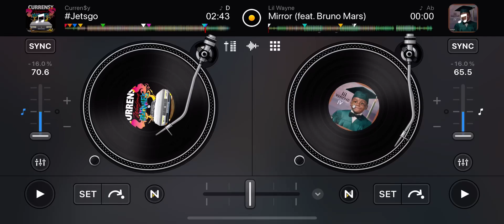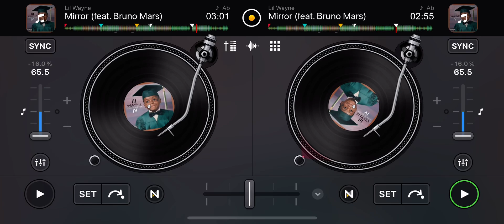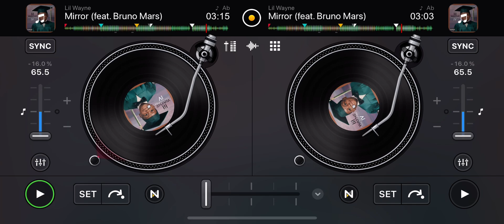Lil Wayne Featuring Bruno Mars) - “Mirror” (Skrewed & Chopped)